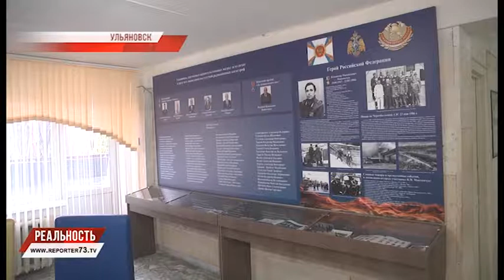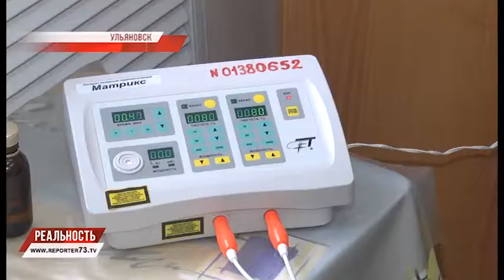МЕДЦЕНТР НОВОГО СТАНДАРТА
Областной центр профпатологий начал кардинальное обновление. Средства, полученные в минувшем году ушли на полную реконструкцию холла и новый лифт. То же, что получено в 2017-м по утверждённой программе, которую обсуждали в том числе и при формировании областного бюджета, распланировано «от и до». Как тратятся казённые средства и каким станет востребованное медучреждение к концу этого года?